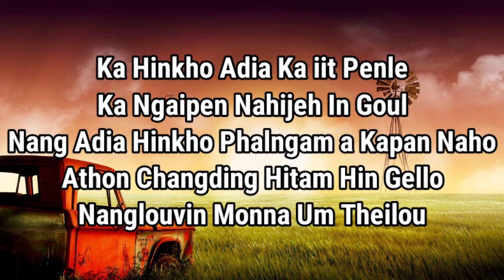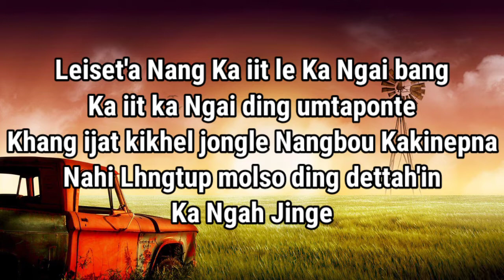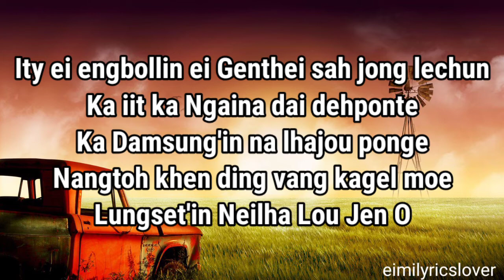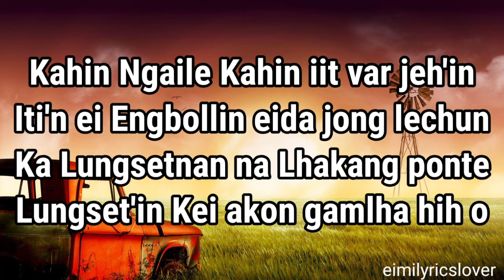Kahin Ngaile Kahin iit Var| Mimin Haokip| Lyrics Video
Kahin Ngaile Kahin iit Var| Mimin Haokip
Lyrics: Dii Niehsial
Tune: Mimin Haokip